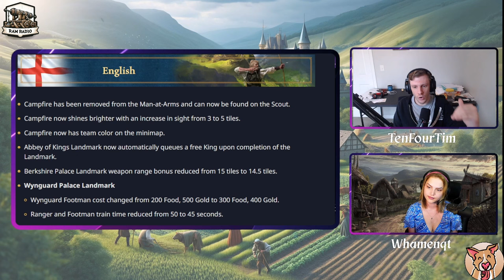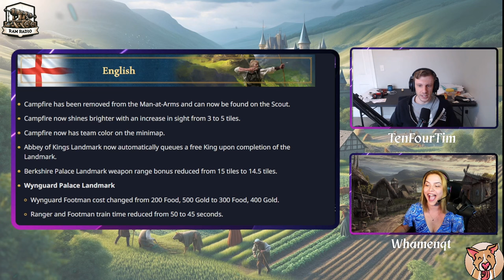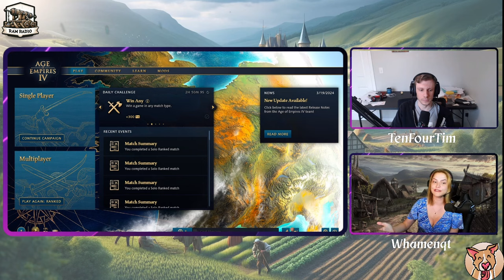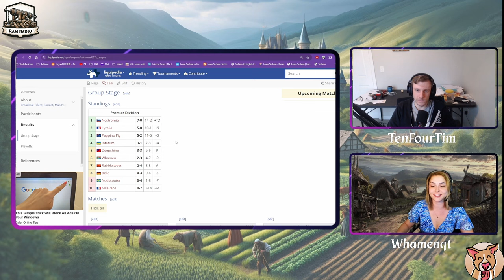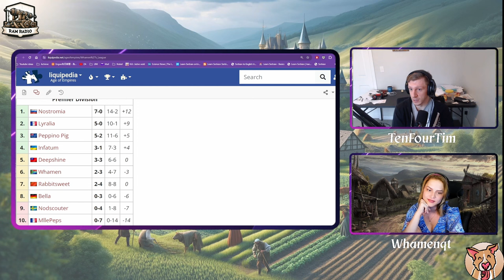RAM RADIO - RTS Podcast Episode 2 | Whamen & TenFourTim